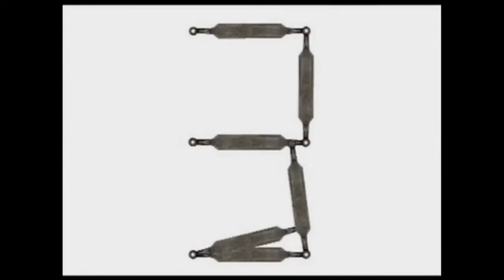Giuseppe Ragazzini - Showreel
I'm Giuseppe Ragazzini, a freelance painter-animator. I was born in London in 1978. I have a degree in philosophy of mind. This is my videoshowreel with various clips and experiments.